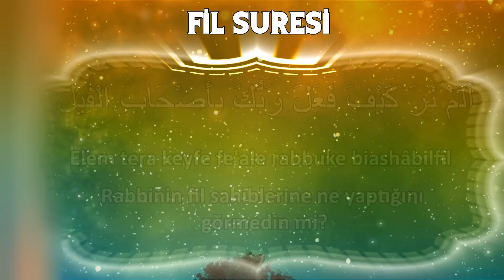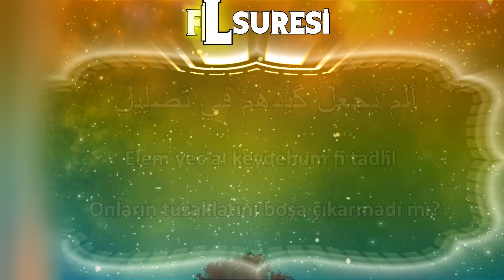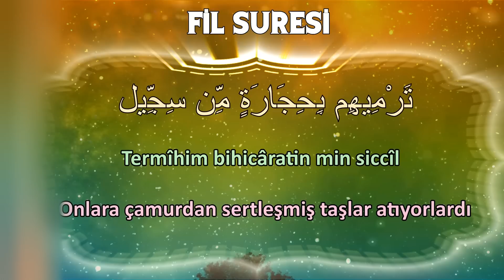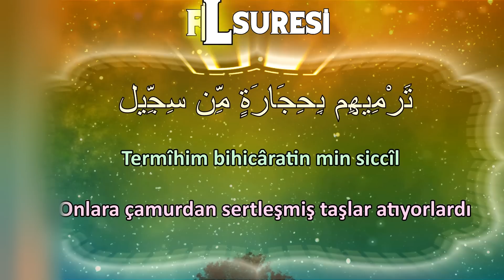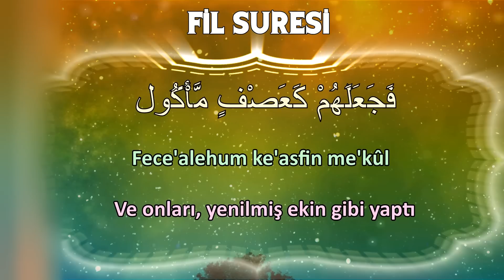Fil Suresi ezberle Elem tera keyfe Fil suresi okunuşu Herkes için Dua Yeni Ezberleyenler için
Fil suresi ezberleme, fil suresi ve anlamı elem tere keyfe suresi, elemtere suresi, fil suresi dinle, fil suresi okunuşu, fil suresi anlamı herkes için kolay ezberleme, fil suresi yeni ezberleyenler için,  herkes için dua ve sureler, elem tera ezberle ingilizce anlamı ve hepsi bu videoda. Umarım sizler için çooook faydalı olur.

Herkes için Dua ve Sureler

Selamün aleyküm arkadaşlar ben Abdullah. Bugün sizlerle beraber fil suresini (Elem tera Keyfe) ezberleyeceğiz.  Beni dinleyip hemen sende tekrar edersen çok kolay ve hızlı bir şekilde ezberleyebilirsin. Aynı zamanda ekrandan okuyarak ta takip edebilirsin. Hadi bakalım Fil suresini çabucak ezberlemeye başlayalım.